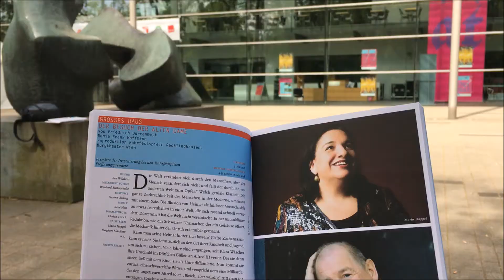Ruhrfestspiele Recklinghausen 2018 | Evonik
Was macht die Ruhrfestspiele Recklinghausen 2018 zu so einem besonderen Festival? Burgtheater-Schauspielerin Maria Happel, die in der Eröffnungsinszenierung "Der Besuch der alten Dame" die Titelrolle spielt, schwärmt vom grünen Hügel in Recklinghausen.  Die Ruhrfestspiele bieten bis zum 17. Juni in Recklinghausen, Marl und Herten über 100 Vorstellungen, die sich mit dem Thema Heimat beschäftigen.

Die Welt ist kontinuierlich im Wandel – so wie wir. Denn als eines der führenden Unternehmen in der Spezialchemie entwickeln wir die Industrie weiter und helfen Ihnen dabei, auf dem neuesten Stand zu bleiben. Von Megatrends wie Sonnenenergie, Medizintechnik und Energieeffizienz bis Gesundheit und Ernährung – Evonik Industries entwickelt Ideen und bietet innovative Lösungen für verschiedene Industrien.